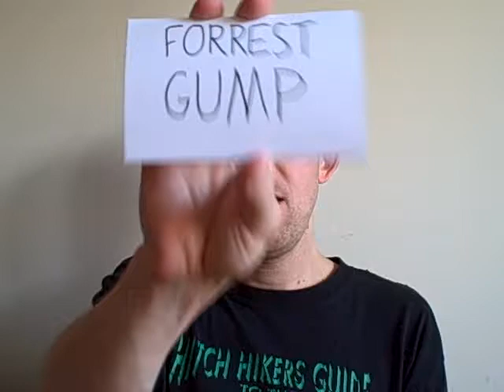Favorite 1990s Movies - Part 2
My top four movies of the '90s...

4:  Forrest Gump - Robert Zemeckis
3:  Se7en - David Fincher
2:  GoodFellas - Martin Scorcese
1:  Miller's Crossing - Joel and Ethan Coen

Just three months until I name my ten faves for this decade...and you can win a DVD!